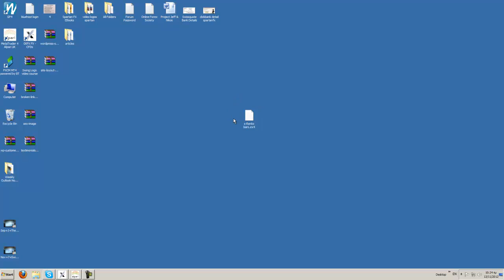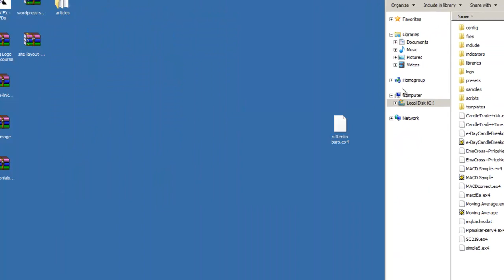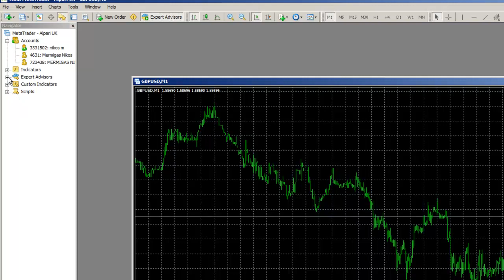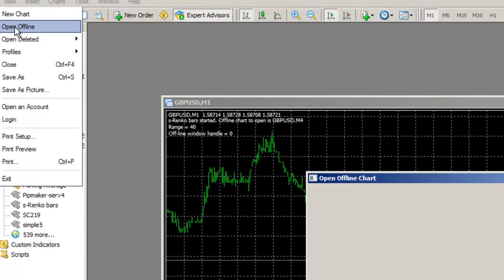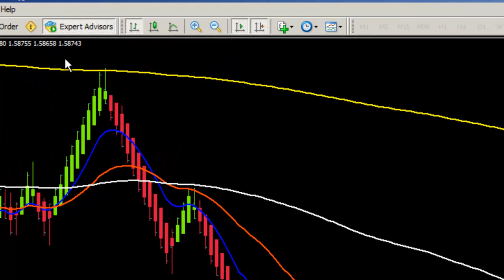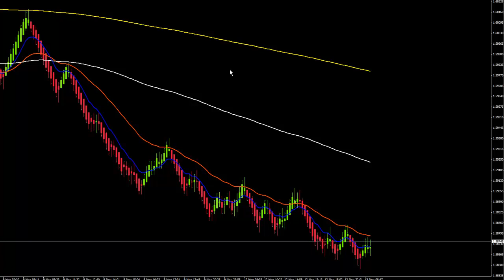How to use renko bars with live forex trading charts on MT 4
How to use renko bars live forex trading charts on MT4 for day traders scalpers and swing traders